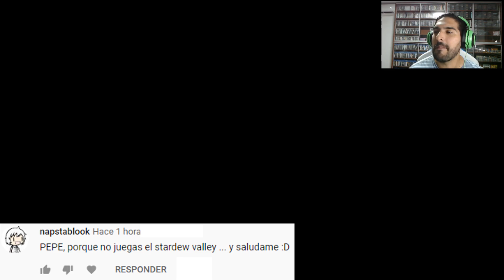Volando entre MANTARRAYAS !! - Jugando Newer Super Mario Bros Wii con Pepe el Mago (#7)